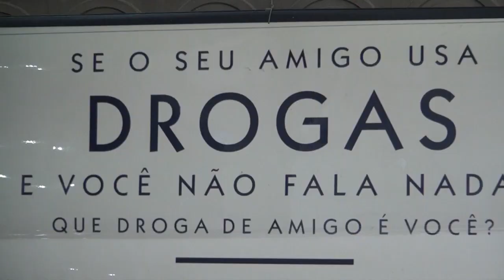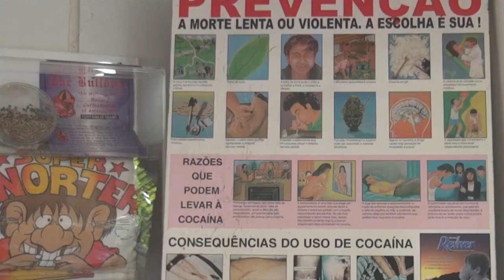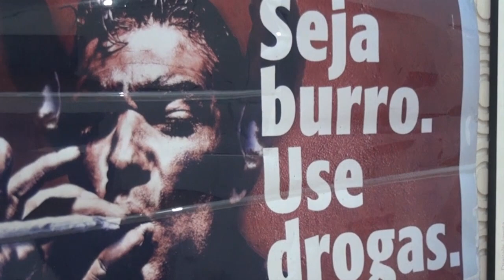Curso DENARC, Prevenção Drogas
Direcionado para Agentes Público e comunidade O Curso é uma ferramenta Importante para conscientização das pessoas nas Comunidades e convívio social, O objetivo do curso é capacitar os participantes para atuarem em projetos que visem a prevenção primária do uso indevido de drogas. O treinamento é aberto ao público acima de 18 anos de idade, possui carga horária de 20 horas/aula e oferece certificado.
Ministrado por Policiais Experientes abordam todos os tipos de assuntos, O Delegado Tiago Magno Explica que o Departamento esta empenhado em Conscientizar todas as pessoas que tem interesse em combater o Uso de Drogas, Alexandre Alves Policial Experiente é um dos Palestrantes do Curso, Com Vasta Experiencia nas ruas explica que é importante a prevenção.
SERVIÇO:

Divisão de Prevenção e Educação (DENARC)

Endereço: Rua Rodolfo Miranda, 636, Bom Retiro – 1º andar